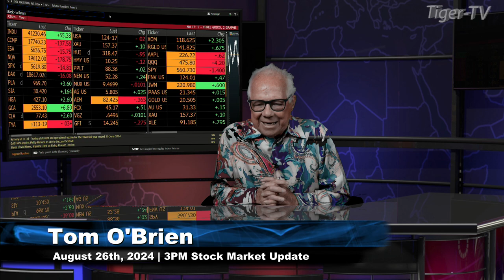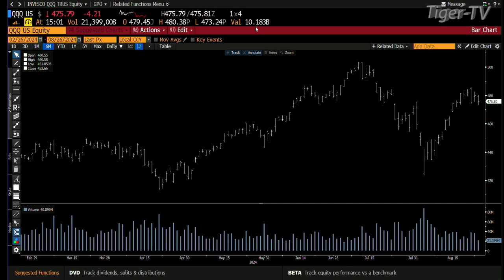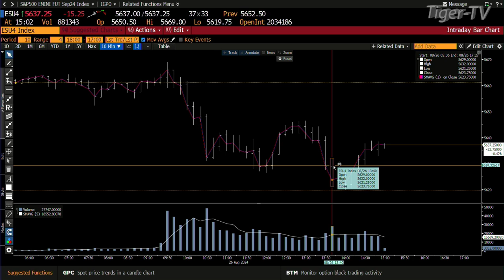August 26th, 3PM ET Market Update on TFNN - 2024